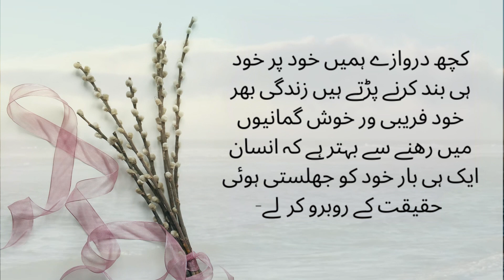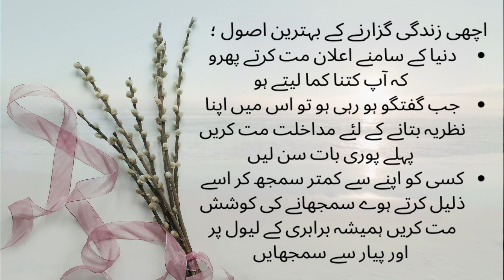Achi Zindgi Guzarny Ky Behtreen Asol |The best way to live a good life |sania sheikh.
Hi I am Sania Sheikh a motivational content creator.This channel is not to motivate you but to inspired you.Motivation is like a storm which comes in a while remains for some time and then fades away but inspiration is like air around you. It remains with you all the time. It becomes the reason to remain motivated. I mean you are inspired to remain motivated. To get daily dose of motivation eventually leading to your inspired self, join hands and lets make the chain longer and longer. See you in the comments.” I am just trying to fuel the flame and keep engine going. Don't stop if you have failed, going through tough times, sad about something. You are a lot more than you think. Hustle to explore, to succeed.
The Summary Of This Video Is Achi Zindgi Guzarny Ky Behtreen Asol
The best way to live a good life
Woh Shaksh Rooh Ky Werany Say Kabhi Nikal Nahi Sakta
Jahan insan ky saber ki akhri had khatam hoti hay
Copyright CC
My all content comprises of Urdu Quotes, Urdu Poetry, Heart Touching Lines, Stories and Aqwal e Zareen, which mainly cater to the Emotional needs of Highly Sensitive People So if you have known LOVE and LOSS in any form or maybe formless You Must SUBSCRIBE THIS CHANNEL Else you will miss on lots of Heart Warming Videos from my Channel.
Motivational Videos
Urdu Quotes
Sania Sheikh
Achi Zindgi Guzarny Ky Behtreen Asol